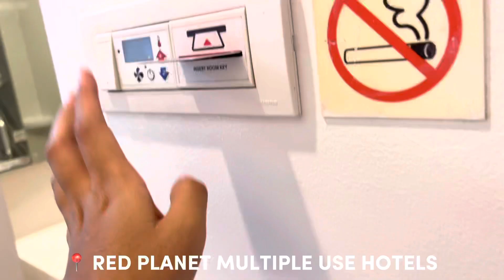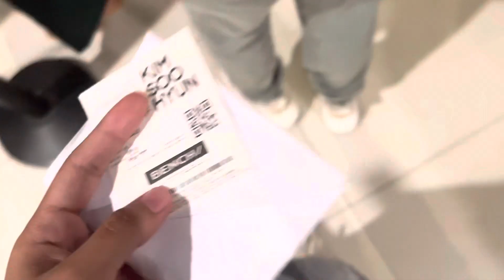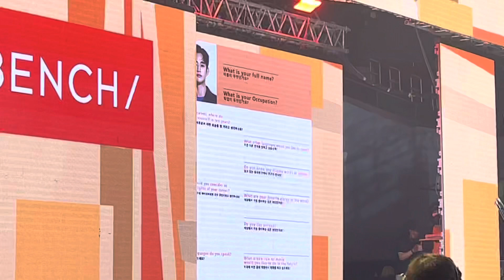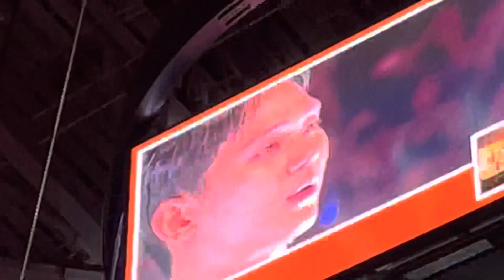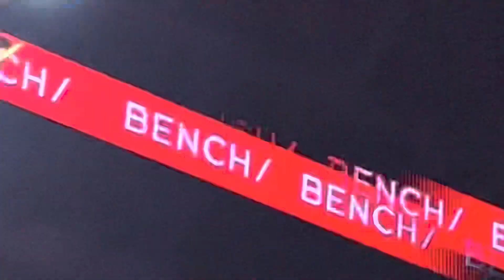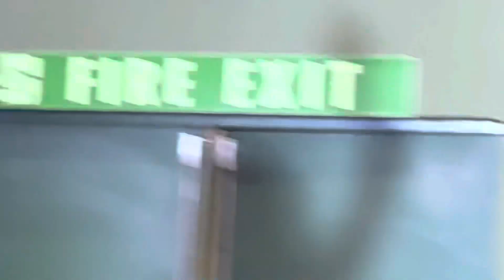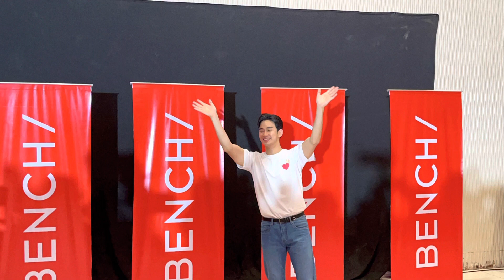KIM SOO HYUN in the Philippines, Interview, Activities, Emotional Scene | ONE EXTRA ORDINARY JOURNEY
Kim Soo-hyun is here in Manila for a fan meet with top clothing and lifestyle brand Bench—and we were present at his press conference, where we discovered more things about the Hallyu star.

Kim Soo-hyun’s excellent character portrayals have made him a well-loved artist not just in South Korea, but also around the world. His early days as a lead actor in Dream High turned him into a household name. It wasn’t long before people noticed and sang praises for his talent, even snagging several well-deserved Best Actor awards from the likes of Baeksang Arts Awards and Grand Bell Awards.